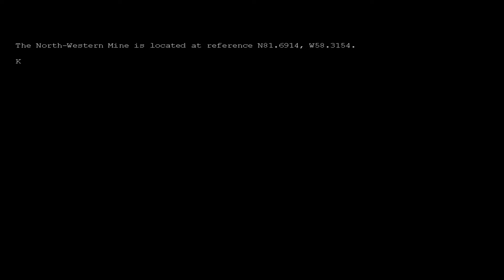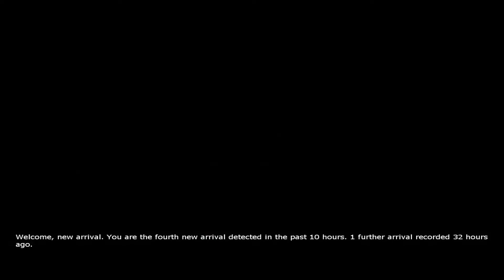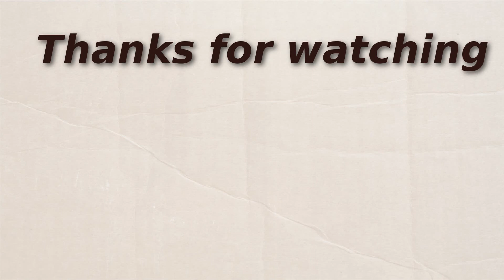Let's Play: Penumbra: Requiem - Episode 01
This video is a let's play of Penumbra: Requiem.
The  game was developed by Frictional Games and published by Paradox Interactive.